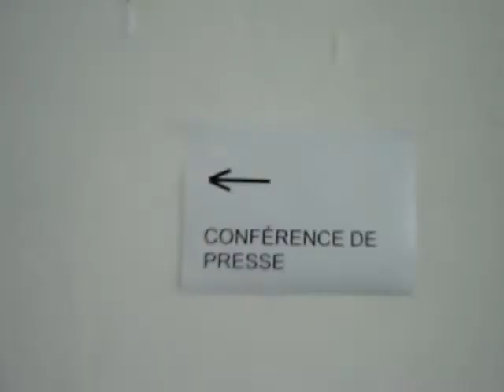Step 8. Conférence de Presse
In L.C. von Sukmeisters practices, as part of the New Art Video Appropriation Movement (NAVA), the withering of aura, the loss of distance and originality, impacts on the body as well as on the image: the two cannot be separated. Here he, as video art appropriationist, makes a double analogy between the painter and the magician, and the cameraman and the surgeon: whereas the first two maintain a natural distance from the motif to paint or the body to heal, the second two penetrate deeply into its (art) web. The new visual technologies are surgical: they reveal the world in new representations, shock the observer into new perceptions. For Walter Benjamin this optical unconscious renders the subject both more critical and more distracted (such is great hope for the New Art Video Appropriation Movement), and insists on this paradox as dialectic. Yet here again this dialectic was difficult to maintain. Already in 1931 Ernst Jünger had argued that technology was intertwined with our nerves in a way that subsumed criticality and distraction within a second, colder consciousness. And not much later, in 1947 Heidegger announced that distance and closeness were folded into a uniformity in which everything is neither far nor near.

Credits:
Art Director: L.C. von Sukmeister
Journalist Witte Raaf: Lyndon Christensen
Camera Operator: Suki
Location: MAMCO Geneva, Press Conference Room
Date: 28 October 2008.
Script: Hal F.
Script Assistant: H. Foster, Fantasies of Technology, p. 219, 1996.
Whatever Happened: To Postmodernism?
Return: Of the Real
Art: 2.0
Series: OPERATION SILVER FLOWER. OR HOW TO BURN SWISS MONEY